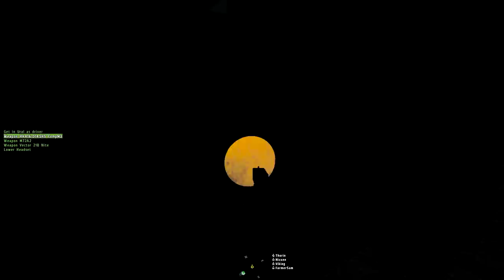ArmA 2 - Nagara Clean Up - Nopryl.no COOP LAMBS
Nixxen PoV.
As always, event list in the description.

SITUATION
Due to the close proximity of the Nagara valley and its well know smuggler routes, the town of Nagara have become a hotspot for illegal arms trade. The locals, deprived of other means of making a living, have seized the opportunity to become a part of this illegal activity. Our latest intel brief suggest that the whole town should be considered as hostile, however the ROE clearly states that only armed personnel is a valid target. Our presence in the area is not popular so try to be quick in and out to avoid possible reinforcements from neighboring towns.

Objective
Insert stealthy and search the city of  Nagara for illegal weapon depots and destroy the weapons you may find.
The more we can search without detection the better.

ROE
Only armed hostiles are to be fired upon. Civilians must be protected from both enemy fire our fire and collateral damage if possible.

Enemy presence:
Expect light infantry and possibly smaller fortified positions and technicals. The enemy knows this terrain and city well and will take advantage of this. Also be aware that our presence may cause rebel fighters from neighboring towns and regions to assists.

Time of operation
Early morning, breaking to daylight.

Events:
3:23 Mission start
7:29 Helo ride
10:36 Foxes are OM
13:57 CAS less than three
14:56 Overwatch
15:38 Contact
18:27 Fox-2 Breach
23:57 Out of ammo, Hairy situation
28:53 Fox-1 and Fox-2 reunited
33:22 Oscar Mike again
36:46 Nagara City
38:02 Zombie!
41:49 1st cache
44:30 Boom
46:36 2nd cache
48:31 Boom 2
54:11 EZ pickup
59:52 Debrief
1:08:32 Hawk? More like phoenix! Also, Aizen hunt!
1:10:18 Lying scoreboard!

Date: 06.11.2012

Intro music is made by Kai Wachi, and used with his permission - If you like it give him some love.

End music is made by Nervous_Testpilot, and is a track called "A Functioning God" taken from the Frozen Synapse soundtrack. It is used with his permission.